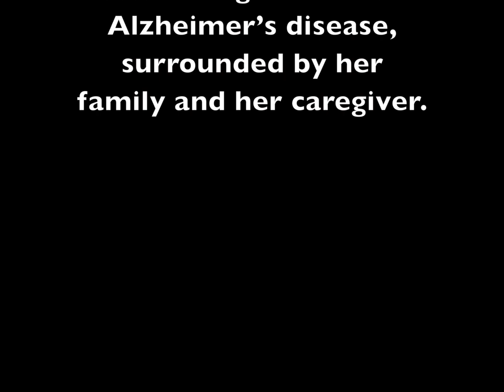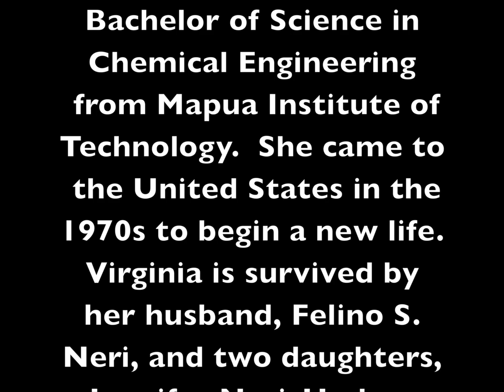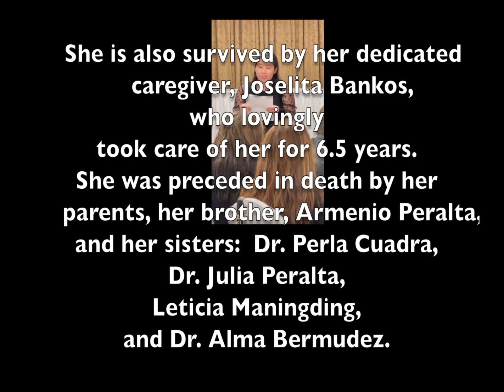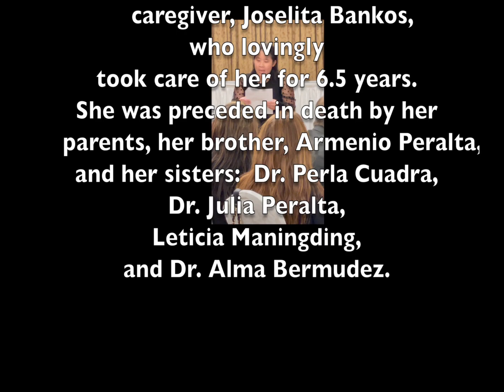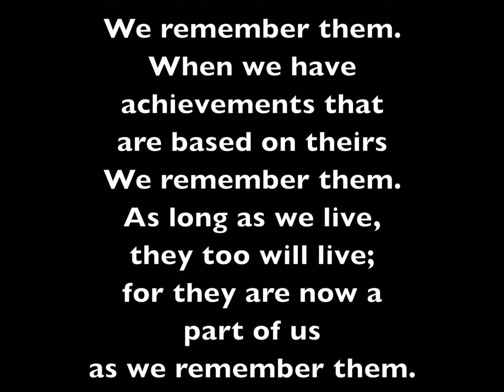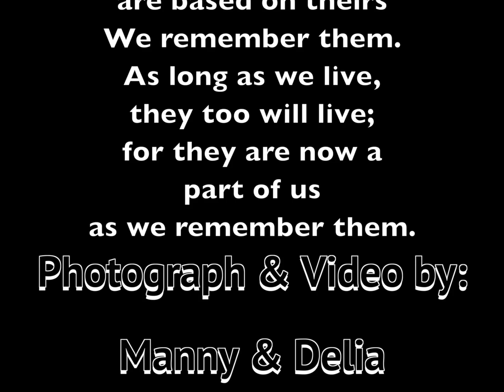Resurrection Parish NJ- In Memory of Virginia Peralta Neri -January 6, 1946 to February 24, 2022